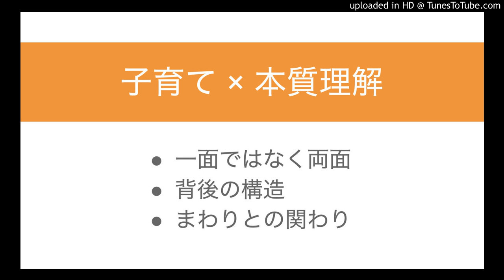子育てに学ぶ、本質理解への着眼点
・一面ではなく両面
・背後の構造
・まわりとの関わり

0歳児から5歳児 行動の意味とその対応 - 見えてますか？子どもからのシグナル (今井和子)